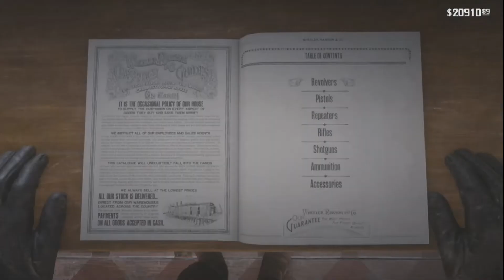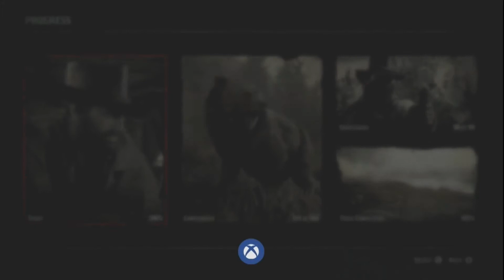Red Dead Redemption 2 Epilogue - 100% Completion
After completing the main storyline, we finish up any tasks to obtain the "Best of the West" achievement.

This video includes starting the second part of "A Better World, a New Friend", exploring John's homestead, locating gang hideouts, locating graves of fallen comrades, and finding weapons.